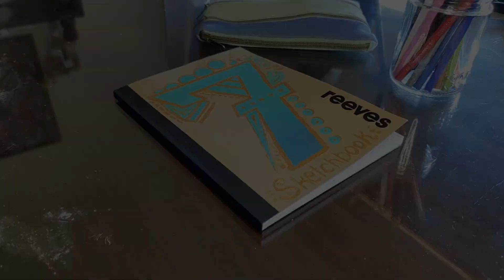cute forest critters | time lapse sketchbook session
Grab a cup of tea and spend some time in your sketchbook with me!